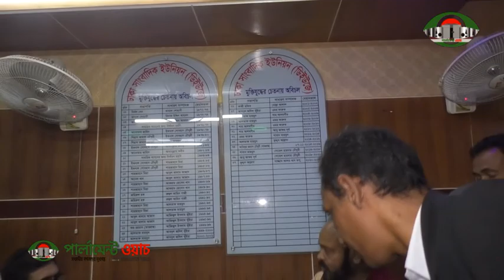BFUJ-বাংলাদেশ ফেডারেল সাংবাদিক ইউনিয়নের নবনির্বাতি সভাপতি ওমর ফারুক ও মহাসচিব দীপ আজাদের সংবর্ধনা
আপনার এলাকার সকল খবর বা অনুষ্ঠান বা যেকোন বিজ্ঞাপন আমাদের চ্যানেলে প্রচার করতে আমাদের ইমেইল করুন।

24 Bangla Broadcasting Media & Cultural Academy.

Hi Friends ,
We 24 Bangla is entertainment & News youtube channel for all people of the world. We are sister concern of Xpromedia Film Production , World’s best  and trending entertainment channel  is inviting Short films/Films/telefilms/Theatre content and Adult content short films and movies as well.
We Xpromedia Film Production are doing wonders for channels 24Bangla, 24USA and 24Music  etc, which our licensed owned youtube channels.
Film directors/Writers please hurry to submit your story liner/synopsis/proposals in our facebook inbox.
Film content selected and liked by our management will definitely be contacted.
We are also inviting producers who are willing to tie up with our production. Please send in your names, content name to gmail. send your portfolio.